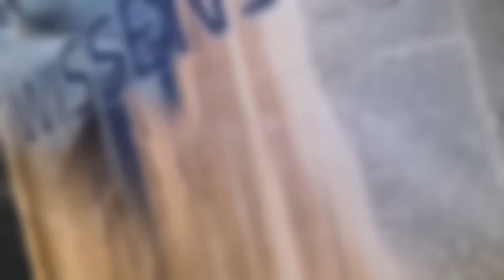Der Weg in die Wahrheit, Teil 4, brennende und tiefe Fragen auf dem Weg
Fragen mit "Wissenswertes" , aktuell und als Intermezzo –Nachfolge von Jesus versus Religion; lebendige, persönliche Beziehung versus Dogmen, Tradition und menschliche Autorität; Errettet ? Taufe ? Heilsgewissheit ? Heiligung und Auswahl der Bibel .
Unterstützung:
Herzlichen Dank und Gottes Segen in Jesu Namen